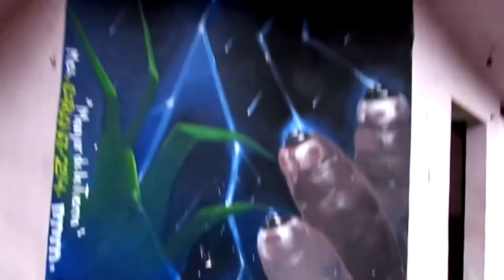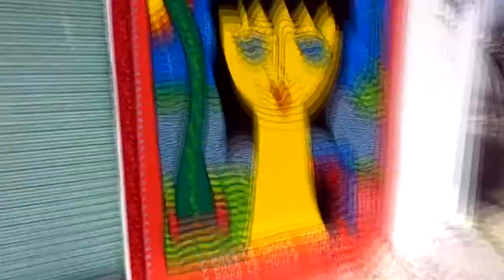Vlog #001 "Viaje a la galería Más grande de México"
Hola, soy Gharu, éste es mi primer videoblog, viajo junto con mis amigos de colectivo "HardMezkite" por primera vez a un encuentro muralista al que acude mi mejor amigo:
Contácto:

Stalkeame no hay pedo:
YouNow